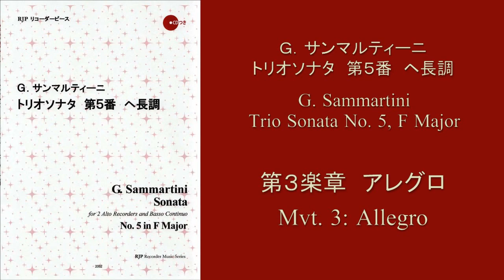G. Sammartini / Trio Sonata (2 Alto Recorders & B. C.) No. 5 in F Major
Basso Continuo Realization & MIDI Harpsichord: Seiji Ishida
Recorder: Duo Affettuoso (Tomohiko Hasegawa, Keiko Hasegawa / recorded in May 2007)

 G. サンマルティーニ　トリオ・ソナタ　第5番　ヘ長調
通奏低音実施・MIDIチェンバロ演奏：石田誠司
リコーダー演奏：Duo Affettuoso (長谷川智彦、長谷川圭子　2007年5月）
この演奏を収録したマイナスワン音源つき楽譜はリコーダーJPから

この曲を含む500曲以上の伴奏が使えます！